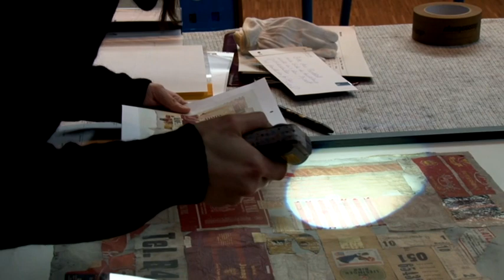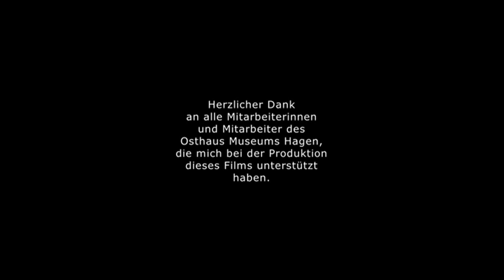Hundertwasser - Lebenslinien. Im Osthaus Museum Hagen vom 1. Februar bis 10. Mai 2015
Der Film von Christoph Böll zeigt die Aufbauarbeiten zu der Ausstellung.